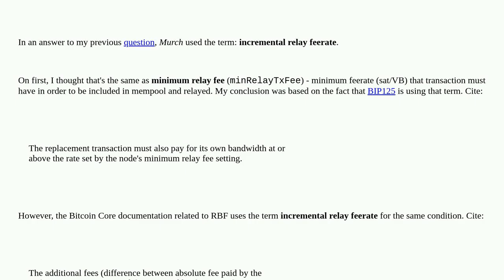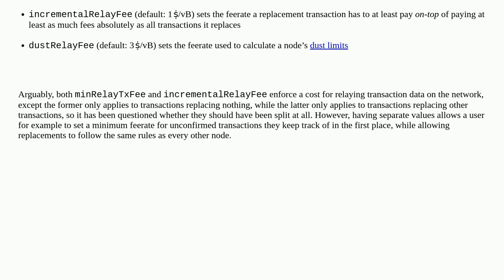Bitcoin: What is incremental relay feerate?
What is incremental relay feerate?

A special thanks goes out to the community

  replace-by-fee terminology bitcoin-core-development